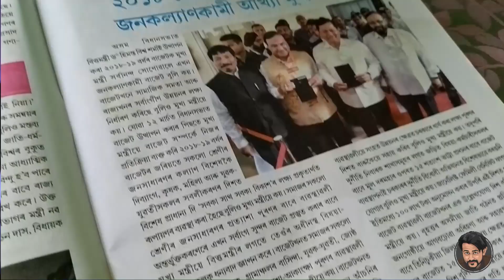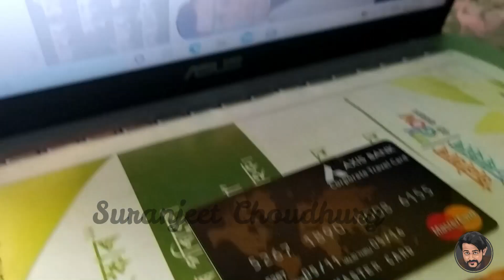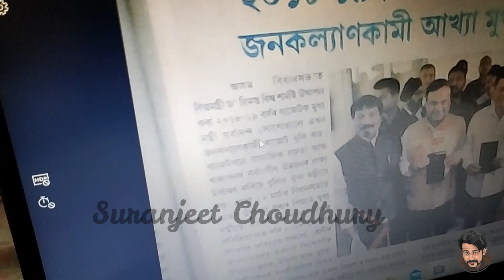এতিয়া Camera ত Mirror image নেদেখে || Online issues & its cheapest solution || Life hack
Mirror-writing is the production of letters, words or sentences in reverse direction, so that they look normal when viewed in a mirror